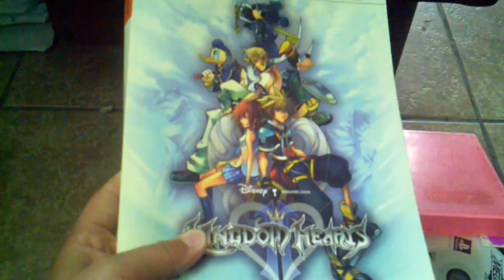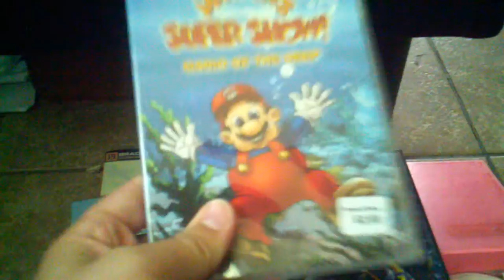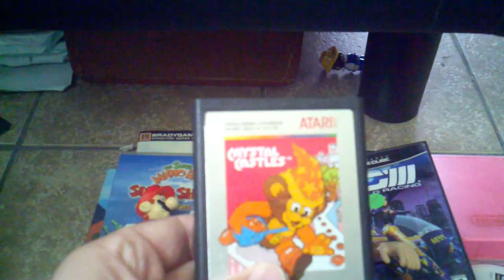Yard Sale Game Collecting #1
Game Hunting in the wild. Going to yard sales and having a blast!